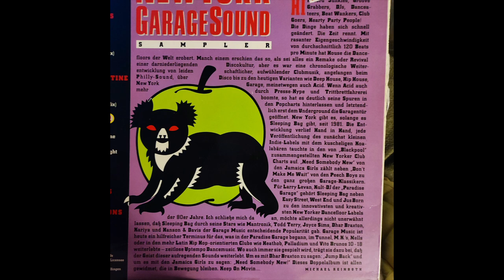Classic NewYork Garage Sound 1989 en vinyl